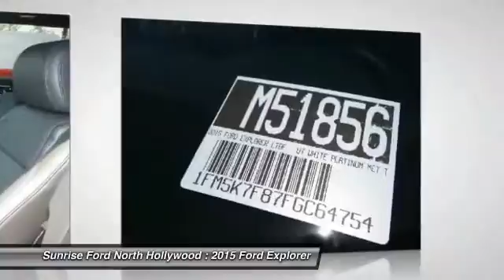2015 Ford Explorer North Hollywood,Los Angeles,San Fernando Valley,Glendale,Burbank M51856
2015 Ford Explorer FWD 4dr Limited

5500 Lankershim Blvd.

SUNRISE FORD NORTH HOLLYWOOD, PROUDLY SERVING NORTH HOLLYWOOD, LOS ANGELES, SAN FERNANDO VALLEY, GLENDALE, BURBANK, AND SURROUNDING CALIFORNIA LOCATIONS THIS WHITE PLATINUM 2015 Ford EXPLORER IS EQUIPPED WITH A , AUTOMATIC TRANSMISSION, AND RECEIVES AN ESTIMATED 17 City/24 Hwy MPG. NORTH HOLLYWOOD CALIFORNIA 91601.